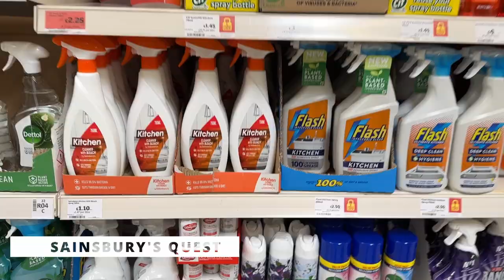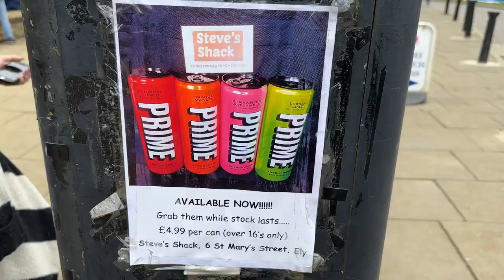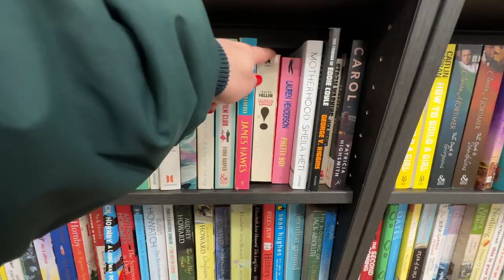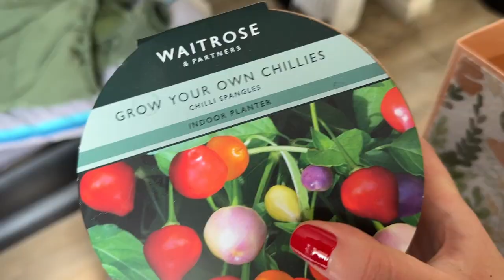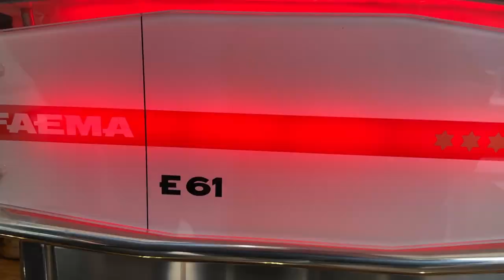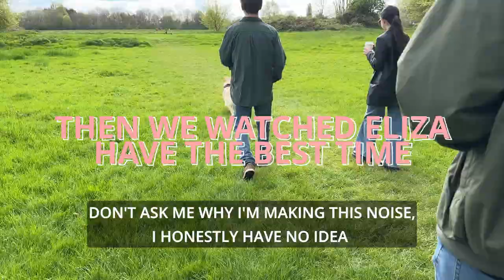Weekend Vlog with cute dogs (and friends)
WEEKEND VLOG with friends and dogs/puppies! We took our friends on a tour around one of the smallest cities in England! You will see loads of nice views (very cottagecore ;))), charity shops, books, cute dogs, lots of laughs, walks and wholesome times.
It's the first time we get to host our friends in our cozy little flat. So safe to say it was a super fun sleepover with card games and Mario Kart. AND OF COURSE MANY CUDDLES FROM THEIR CUTE GOLDEN RETRIEVER ELIZA ♡♡♡

This is my first ever long format vlog, so please please please if you have any suggestions or tips to improve on, send them all my way!! And if you want to see any specific topics covered in the future videos, I would be delighted to see your suggestions!

Thank you once again for watching, I am very happy to finally start capturing memories on video, so I can romanticize my life and youth when I'm older hahahaha.

Ugne ♡

♫ music ♫
Baegel - Brunch in Rio
Frook - Manhattanite

♡FAQ / a little more about me D: ♡
what is your name? Ugne
Where are you from? Lithuania, it's a beautiful country in the Baltic Region
What camera did you use to film? Iphone 14 pro max
Editing software? Good ol' free DaVinci Resolve